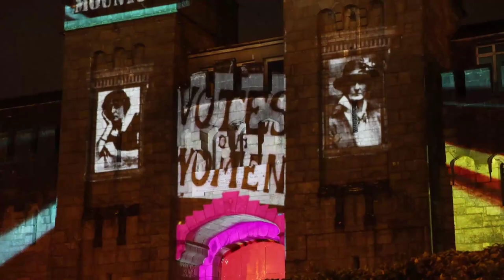Tullamore Ireland July 2022 - Offaly Ireland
Tullamore Town Midlands Ireland Offaly Central Technology Administration Sustainable Community